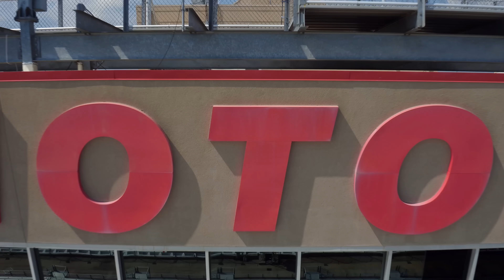Imagine Music Festival 2016 Preview Trailer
Track Credit - Dillon Francis & DJ Snake "Get Low"